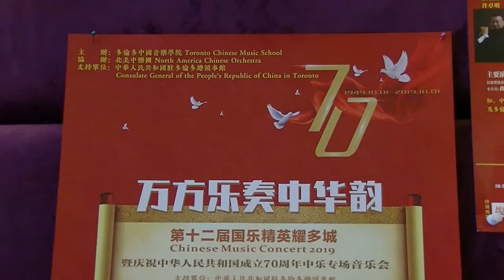#20190522, 北美中樂團, 萬方樂奏中華韵, 新聞發布會